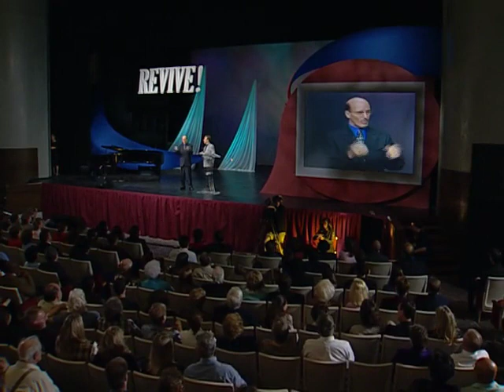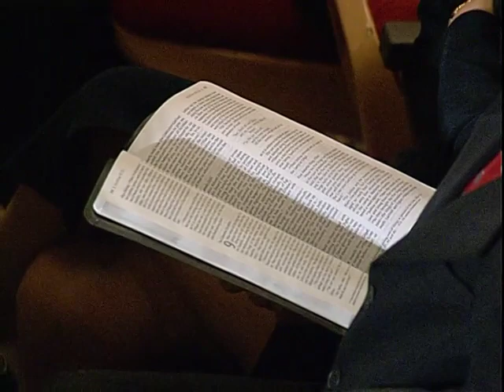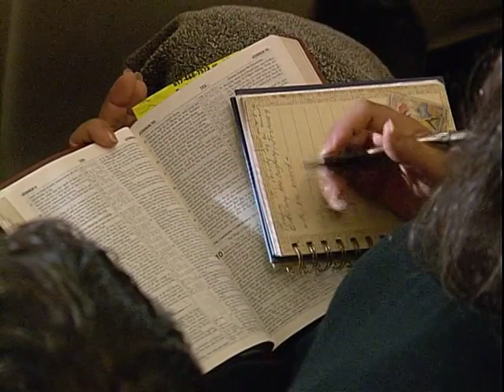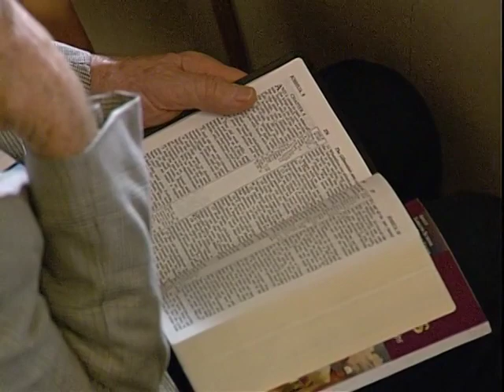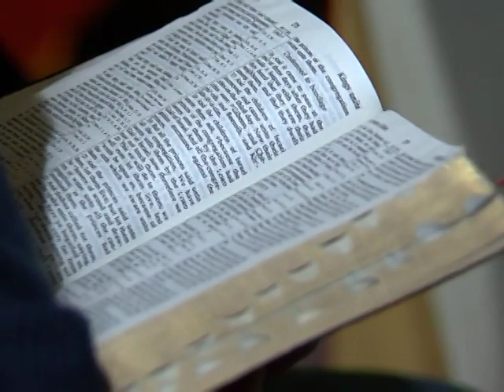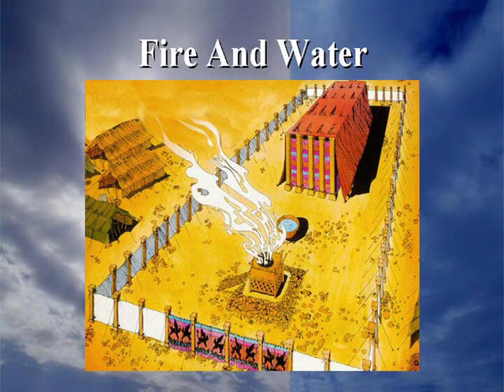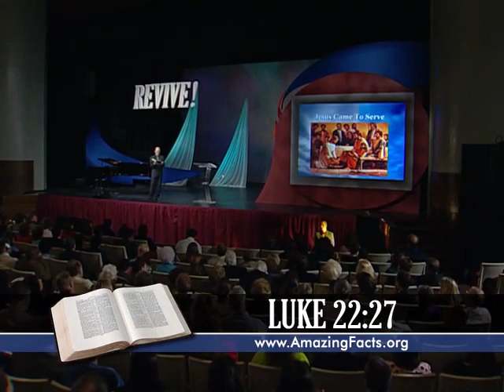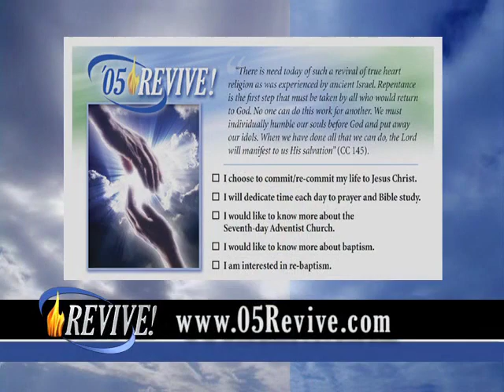9. Pleading Our Poverty